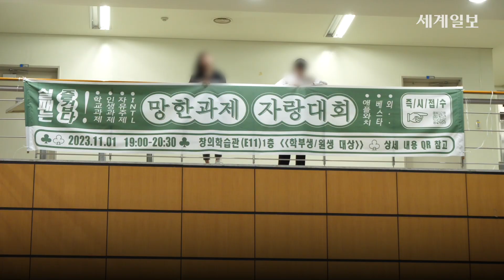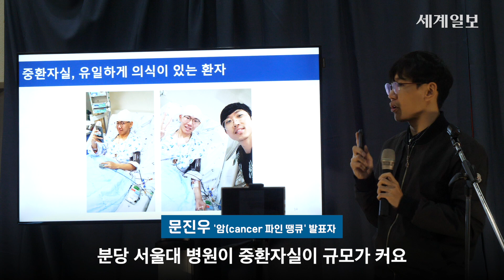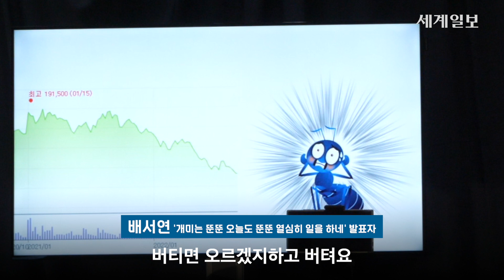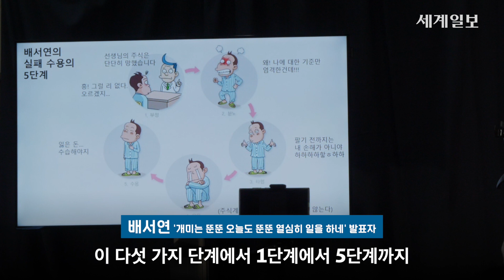“실패를 딛고 일어서는 마음이 중요”…카이스트 생들의 공유한 여러가지 실패담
1일 대전 KAIST 창의학습관 로비에서 KAIST 실패 주간의 일환으로 망한 과제 자랑 대회’가 열렸다.

KAIST는 지난달 10월 23일부터 이번 달 3일까지 실패 주간으로 정하고 전시, 교류 및 세미나 등을 개최한다.

‘망한 과제 자랑 대회’는 KAIST 학생과 구성원들이 연애, 인생 등 삶에 주어지는 다양한 과제들을 실패하고 이를 다른 학우들에게 공유하는 행사로, 10명의 학생이 발표했다.

문진우 참가자 (생명과학과 박사 전공)는 암(cancer) 파인 땡큐’라는 제목으로 자신의 암 병력을 공개하면서 “목숨줄 잡고 살아있으니까 어떻게 든 된다는 것을 체감했다”고 발표했다.

안혜정 실패연구소 연구조교수는 “우리의 삶에는 실패 에피소드가 훨씬 많다”며 “성공의 에피소드만큼 공유할 가치가 있는 실패의 에피소드도 많아야 한다”고 강조했다.